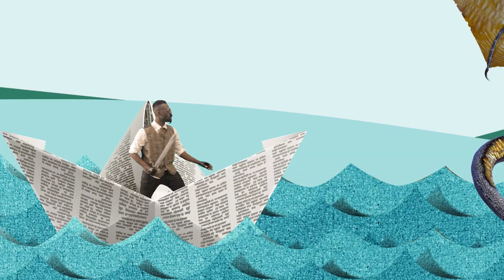MAKE ME ORIGAMI - Flynt Flossy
DIR: @RealFlyntFloss
Vocalist: @SheenaSheenaKnight

FlyntFlossy.com